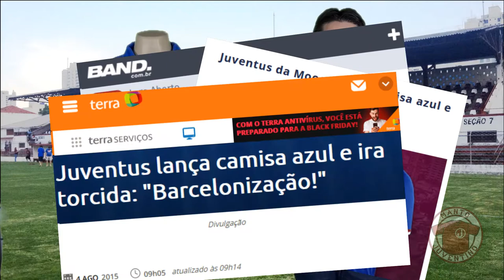A polêmica camisa azul do Juventus da Mooca | Manto Juventino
Contamos tudo sobre a famigerada camisa azul lançada pelo Juventus em 2015 e que causou revolta entre os torcedores.